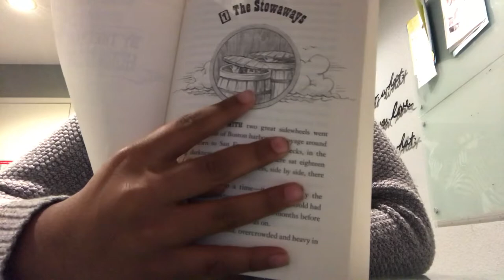The Great Horn Spoon by Sid Fleichman